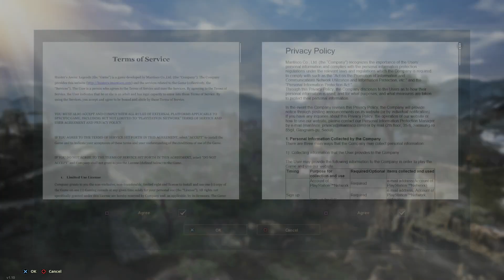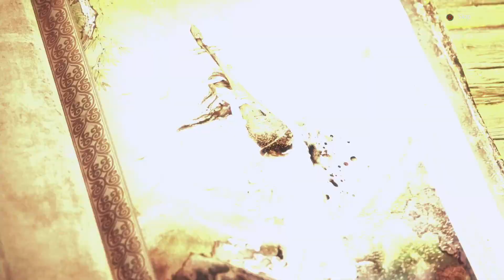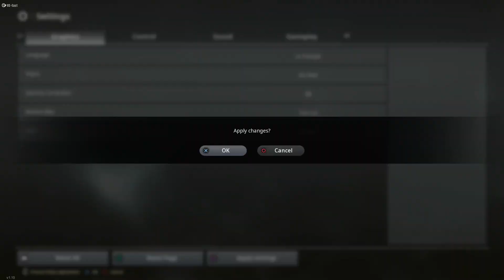Hunter's Arena Legends September 23 2021 part 1